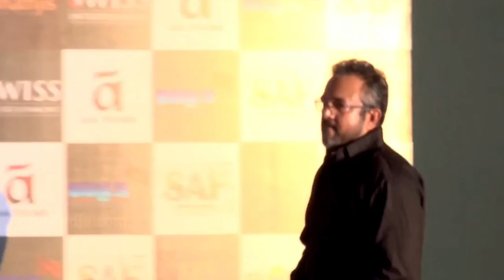Haseena Parkar | Trailer Out | Shraddha Kapoor | Siddhant Kapoor | 2017